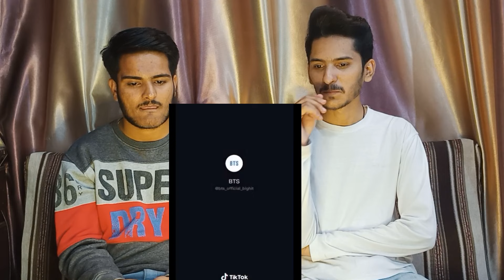Pakistani reacts to TXT & BTS Collaboration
In this video we are reacting to TXT and BTS Collaboration video

All the clips used in this video are for reaction purpose only and is not owned by me.